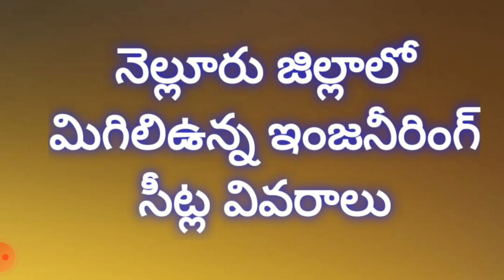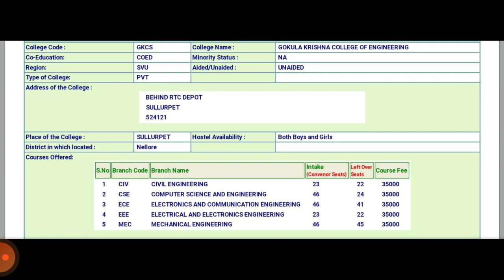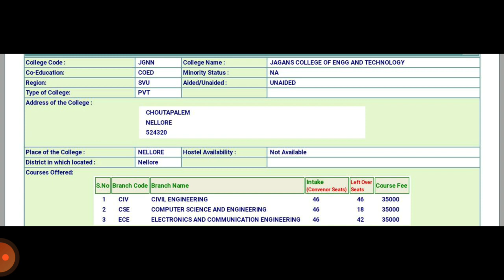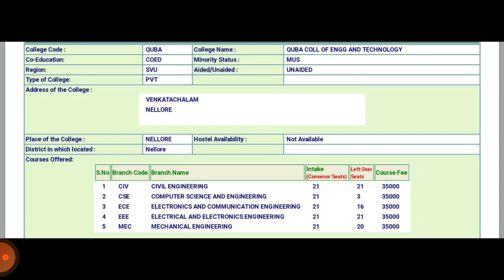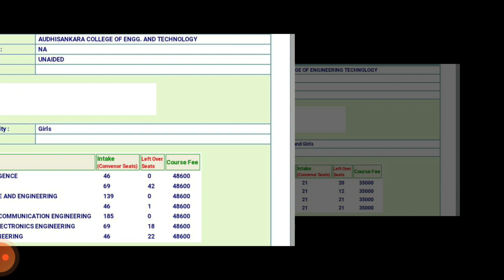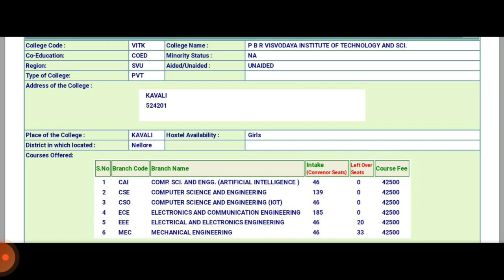నెల్లూరు జిల్లాలో మిగిలిఉన్న ఇంజనీరింగ్ సీట్ల వివరాలు